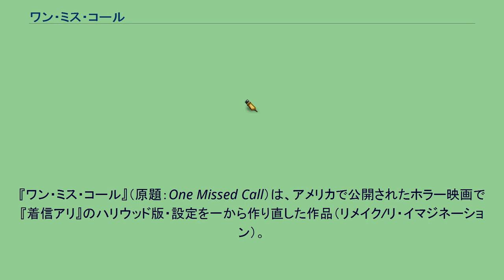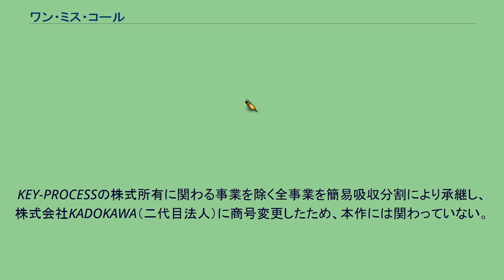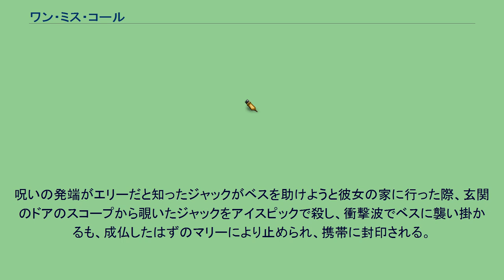ワン・ミス・コール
『ワン・ミス・コール』（原題：One Missed Call）は、アメリカで公開されたホラー映画で『着信アリ』のハリウッド版・設定を一から作り直した作品（リメイク/リ・イマジネーション）。
キャッチコピーは「留守電に断末魔。―――それは私の声。」 日本で社会現象にもなった『着信アリ』をハリウッドでリメイク/リ・イマジネーションする事にし、2008年1月4日にアメリカで公開され（アメリカではPG-13）、日本でも2008年7月19日に公開。
2008年6月24日には東京ヤクルトホールでラジかるッの特別試写会を開催し、名越康文と鳥居みゆきがトークショーを行い、7月8日東京・虎ノ門のニッショーホールではプレミア試写会が開かれ、デーブ・スペクターや渡辺直美などが舞台挨拶を行った。
また、日本では、ハンナ・バーベラ・プロダクション制作の日本語版演出を担当していた高桑慎一郎は、2011年4月6日に死去され、ワーナー ブラザース ジャパン及びKADOKAWAとの取引関係を持っていたXEBECは、2019年6月1日付でProduction I.Gに吸収合併され、法人としてのXEBECは解散し、その後、元株式会社ドワンゴの主要株主であるカドカワ株式会社は、2019年7月1日に、子会社株式会社KADOKAWA（現・株式会社KADOKAWA Future Publishing）のビルディング・ブックセンターとKADOKAWA
KEY-PROCESSの株式所有に関わる事業を除く全事業を簡易吸収分割により承継し、株式会社KADOKAWA（二代目法人）に商号変更したため、本作には関わっていない。
アトランタの大学院生のベス・レイモンドは、ある金曜の晩にルームメイトのテイラーと暮らす家でパーティーを開いていた。
そこに友人のレアンが加わり、別の部屋で自宅の池で溺死した友人のシェリーの葬式のことを話していた。
そしてレアンの携帯電話が鳴った。
登録した着メロではない不気味な着メロが流れる。
その着信はシェリーから来ており、3日後の日付の着信が残っていた。
留守電を聞くと、そこにはレアンの悲鳴のような声が録音されていた。
3日後の月曜日、レアンは図書館から帰る道で恐ろしい顔をした不気味な人たちに見られていると、ベスに電話した。
そして着信があった時間に近づきレアンのもとに行ったベスだったが、時はすでに遅くレアンは踏切の歩道橋から飛び降り、走ってきた列車にぶつかり死んでいた…。
数日経ち、レアンの葬式が行われ複雑な気持ちになる友人たち。
そしてレアンの元彼のブライアンが、レアンから着信が来ていたことを告白。
レアンが予告通りに死んだことを信じないブライアンだったが、ブライアンの携帯にもブライアン自身の声が録音されていた。
再び着信があった時間に近づき、自分の携帯を取りに行くブライアンだったが、建築現場から大きな爆発音が聞こえてきた次の瞬間、ブライアンの体に太い鉄筋が突き刺さり、赤い飴玉を吐き出し死亡した。
ベスは警察で呪いの着信のことを話すが、担当のリー刑事は彼女の話を信じない。
しかし、ジャック・アンドリュース刑事は死後一週間以上経って発見された妹のことを話した。
しかも自分の妹がシェリーと同じ聖ルーク病院で研修を受けていて、妹はシェリーが死ぬ2日前に死んでいたことが分かっていた。
呪いの着信で2人の友人を喪ったテイラーは、今度は自分にかかって来るのではないのかと脅えていた。
テイラーの携帯の電池を抜いても、彼女の携帯からあの着メロが流れる。
その着信にはテイラーと思われる人が叫びをあげている動画が映し出されていた・・。
着信日時は2日後だった。
テイラーに呪いの着信が掛って来たことにショックを受けるベスだったが、テイラーが呪いの着信を受けたことを聞きつけたTV番組「アメリカの奇跡」のプロデューサー、テッド・サマーズが彼女の前に現われ、お祓いの番組出演をオファーしてきた。
最初は出演を断るが、不安や恐怖が高まり番組出演を受諾してしまう。
そして生放送が始まった。
しかしそれも間に合わずテイラーは目を真っ赤に充血させ、赤い飴玉を吐き出しベスの目の前で死んでしまった。
そして、ついにベス自身にも呪いの着信がかかってきてしまう…。
呪いの連鎖を止めるために事件の真相を突き止めようとするベスとジャック。
はたして、2人は呪いの真相を解明し、ベスは助かることができるのか？ 演：...